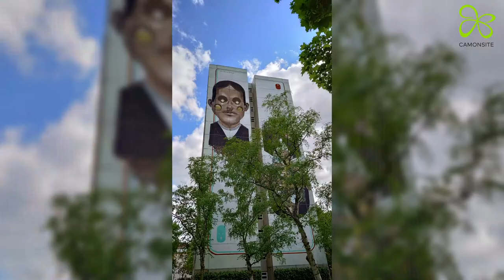Come with CAMONSITE | Episode 6 - Street Art Capital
We can't wait to see you all again on site. Meanwhile, our team is taking you on a journey through Berlin, showing You their personal highlights and favorite places.

Come with CAMONSITE and explore the sixth episode of our very personal videos.